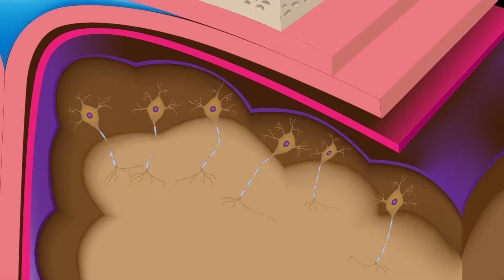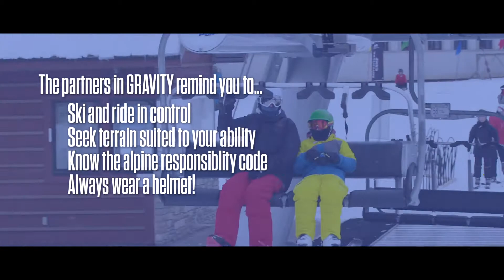Check your head: Helmets & Concussion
Learn about proper helmets for ski and snowboarding, and also about how to recognize concussion.